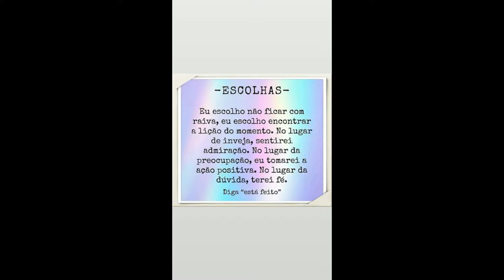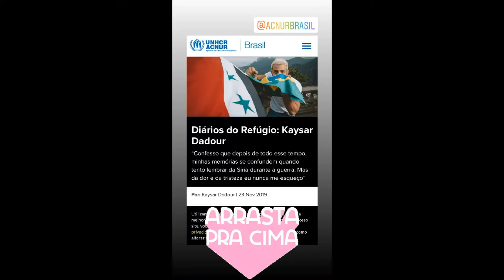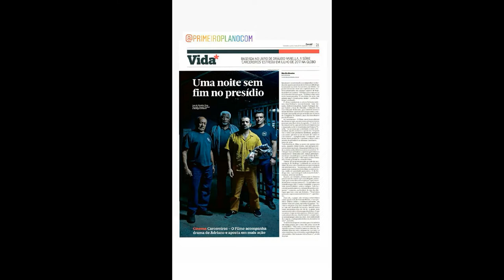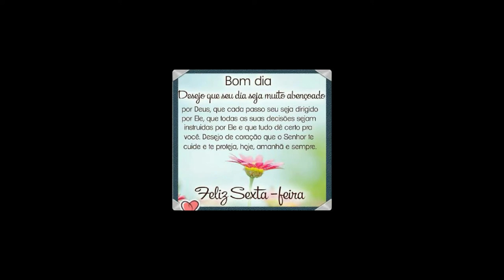STORIES DO KAYSAR DADOUR ATOR 29/11/2019